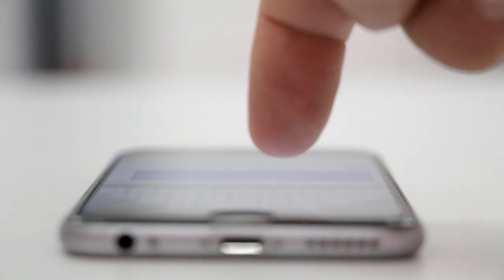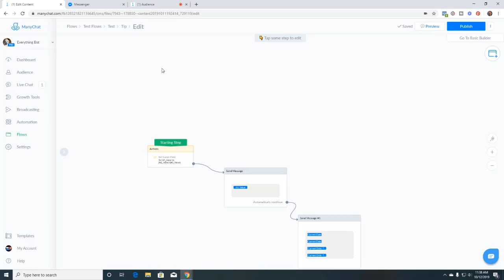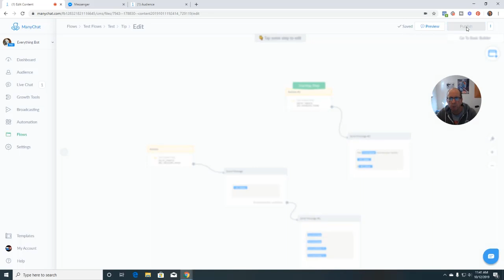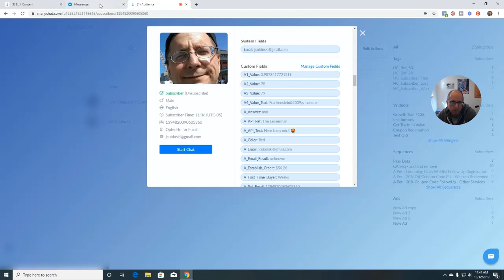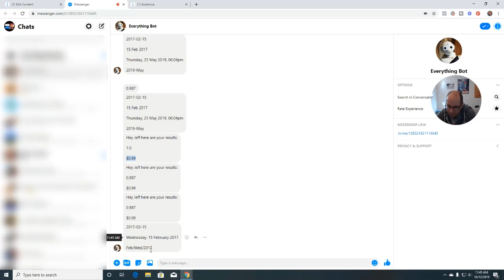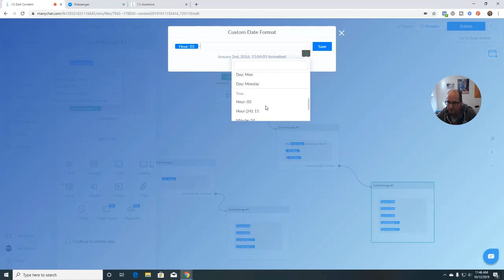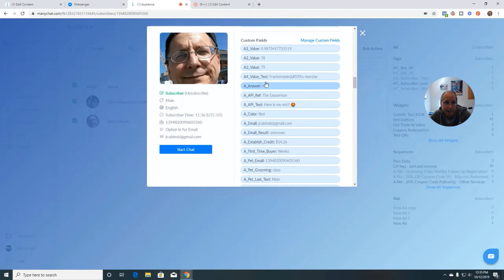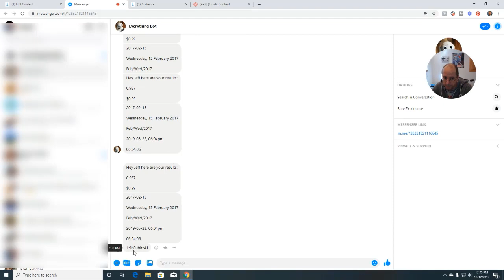How to format number and date data right in ManyChat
How to format number and date data right in ManyChat.  When adding ManyChat Custom User Fields to Messages you can now format those fields.

Watch this ManyChat Tutorial video 🎥 if you want to learn:
- How to format number data when adding a ManyChat Custom Field to a ManyChat Message..
- How to format date data in a message that your ManyChat Subscribers like.
- How to concatenate multiple fields into one ManyChat Custom User Field or into a Bot Field.